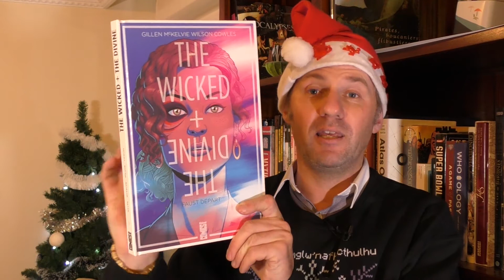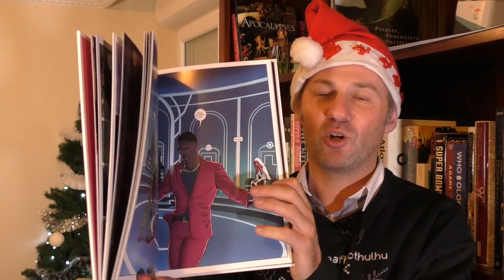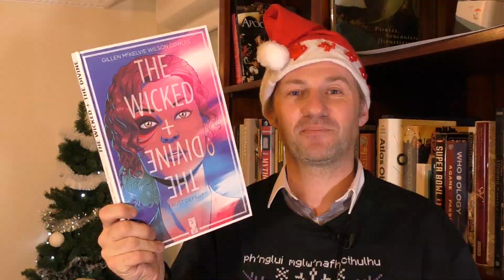Calendrier de l'Avent Jour 5 - The Wicked + The Divine